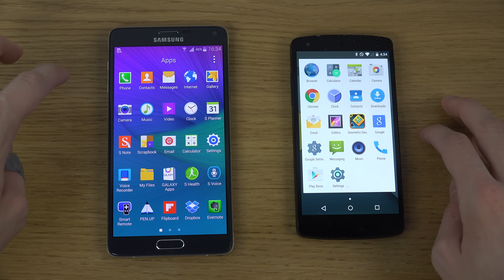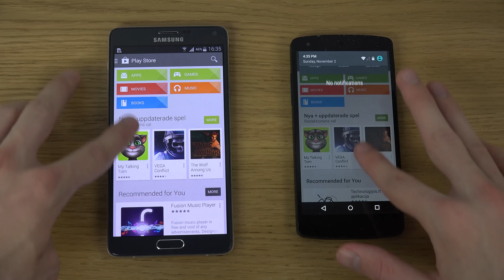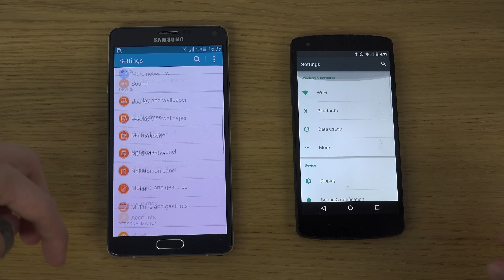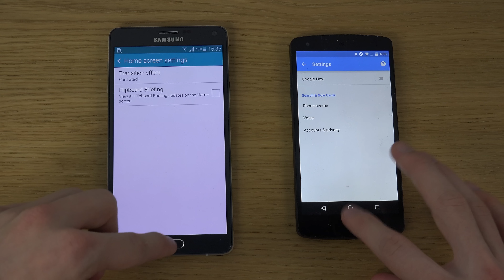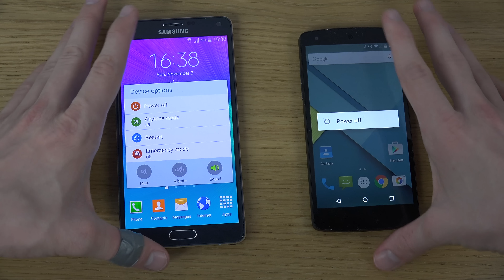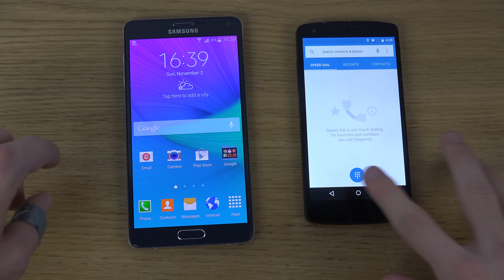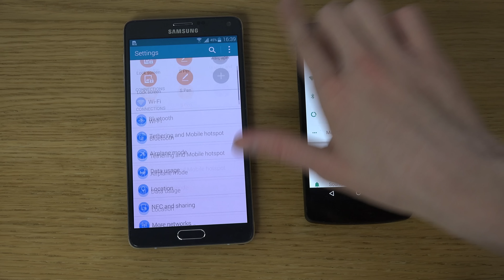Samsung Galaxy Note 4 vs. Android 5.0 Lollipop Nexus 5 - Review (4K)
NEW Galaxy Note 4 vs. Android 5.0 Lollipop!